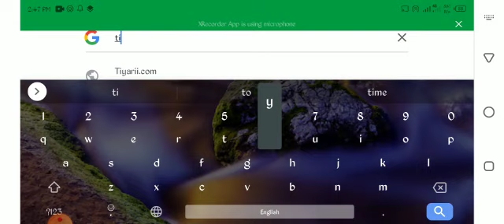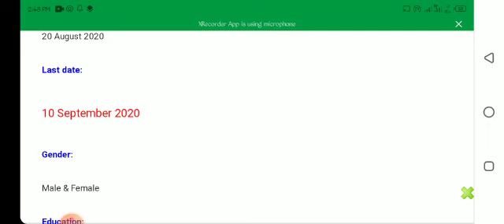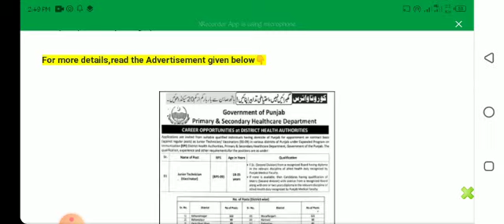Polio Officer Jobs 2020 | Latest 1000+ Jobs | Download Application Form